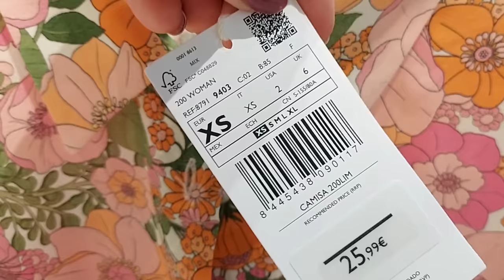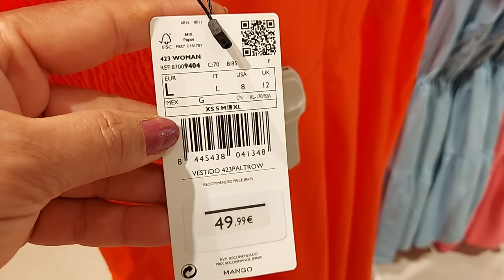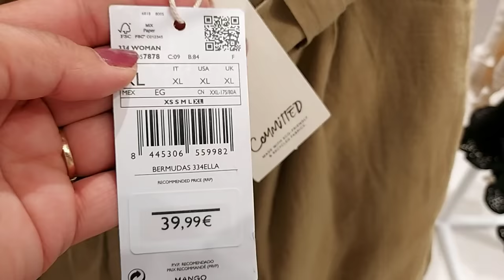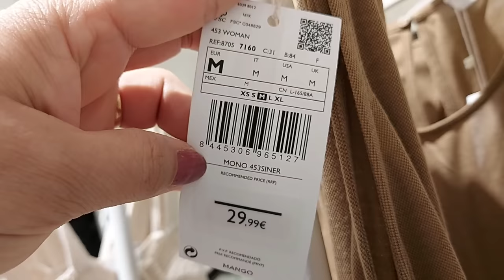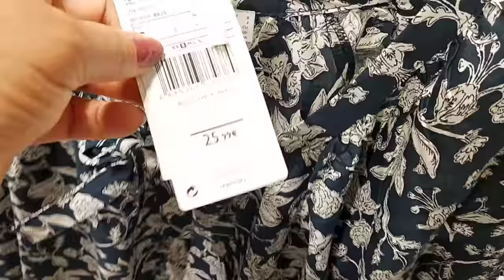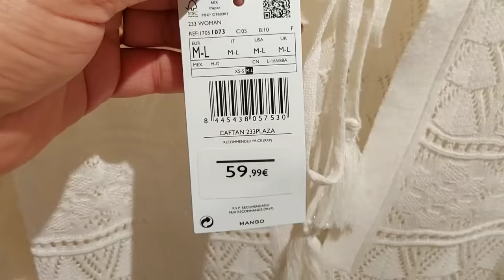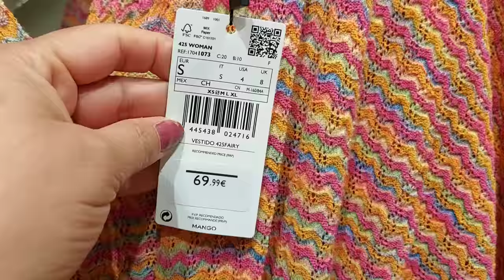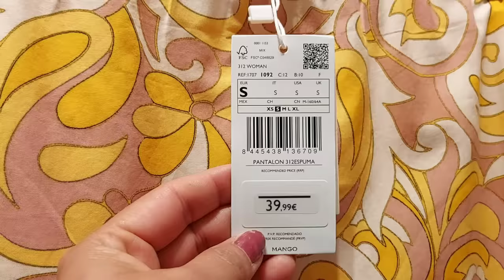MANGO WOMEN'S NEW COLLECTION / JUNE 2021